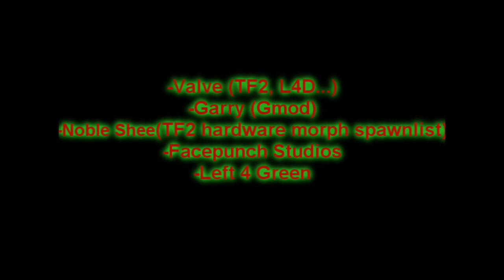The Gmod's Halloween Special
My entry for the Garry's Mod Halloween Contest. Looks random, hmm...yeah. :V
Basically, our heroes arrive at the abandonned city of koth_harvest_event and see they're not the only guys there.